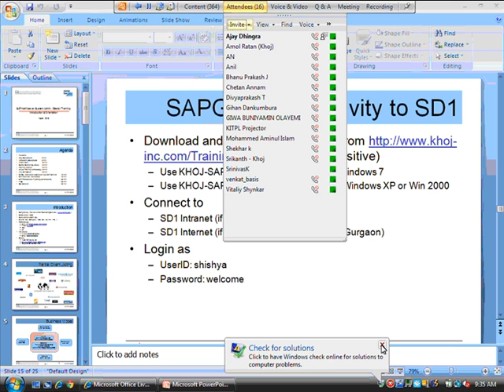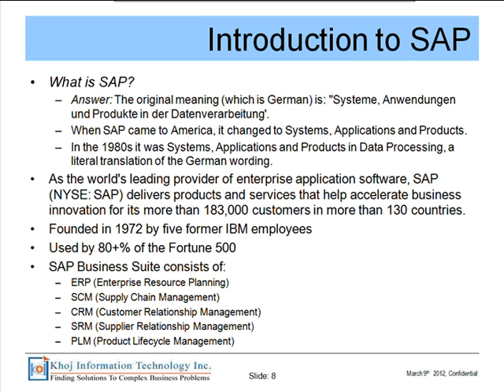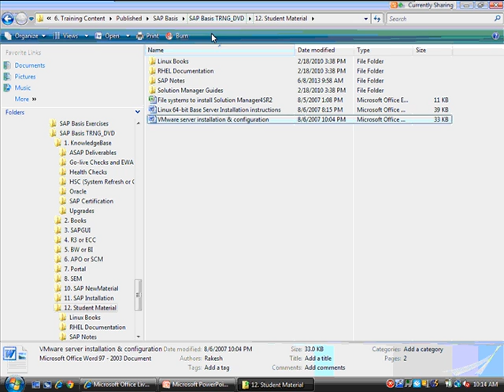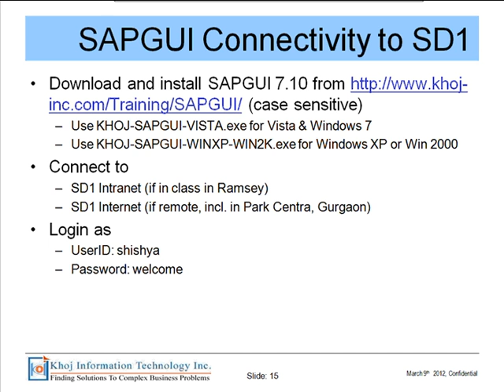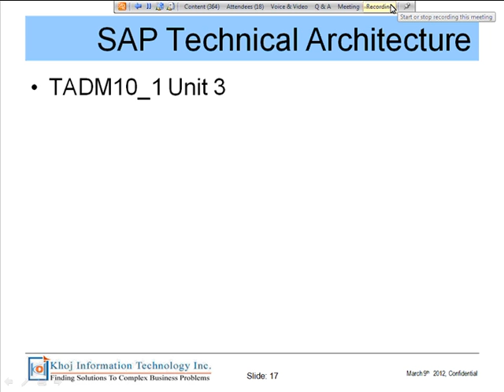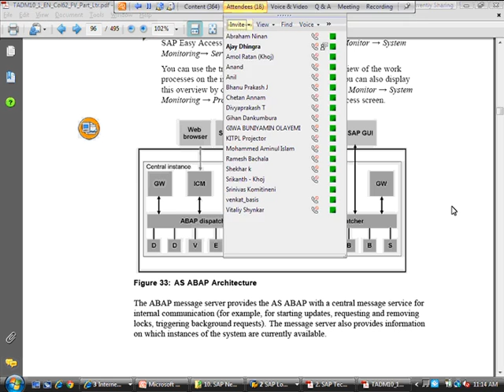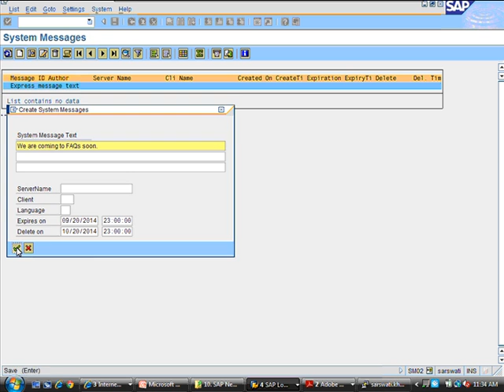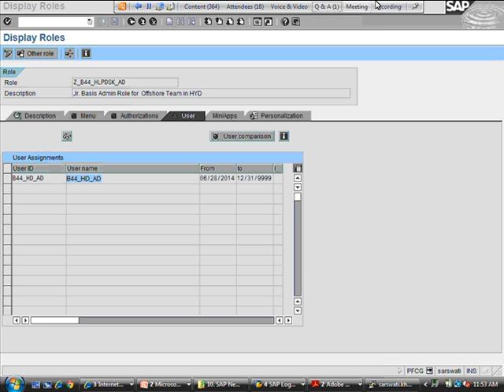SAP BASIS Training full video 2015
The best SAP BASIS training in US (NY, NJ) and INDIA (Delhi, Gurgaon, Noida)

Special features of the training:
• Remote & in class training.
• Experienced & certified faculty.
• All training Materials provided.
• 24 X 7 Server access for practice.
• Case studies/installation for real time experience.
• Training sessions are recorded and made available to students for revision.
• Placement Assistance.
INDIA -
Khoj Information Technology Pvt Ltd
201 A, 2 Floor
Park Centra, NH-8
Sector 30, Gurgaon- 122001

USA -
Khoj Information Technology